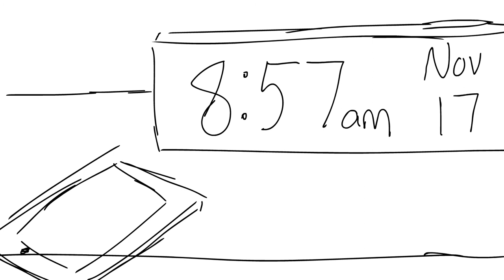Late Night Train (wip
this is going to take all of my time in the world jfc